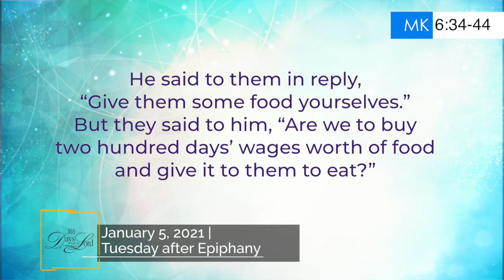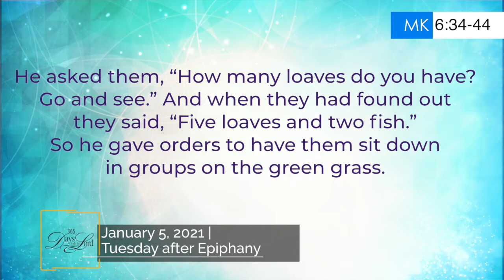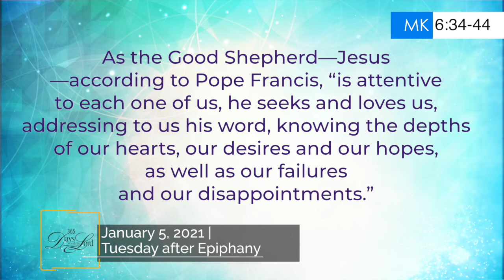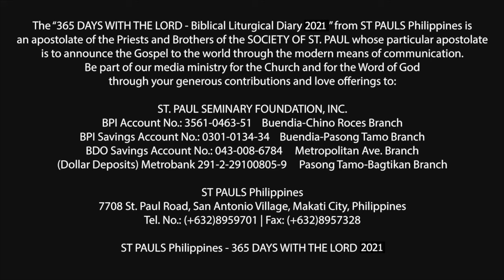365 DWTL | Tuesday after Epiphany | January 5, 2021